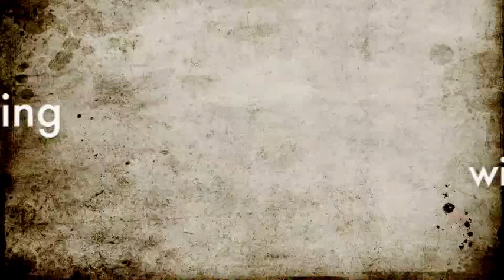Are seasonal cleanses necessary?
Disease is caused by either deficiency or toxicity.  These cleanses address both. info